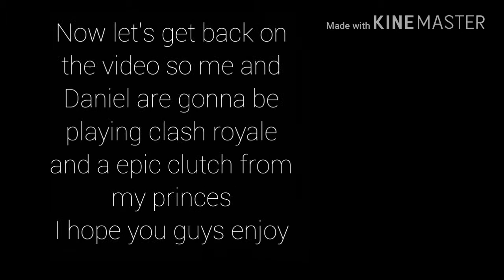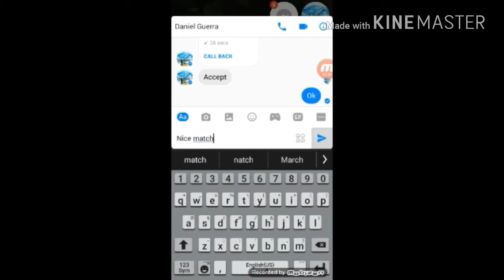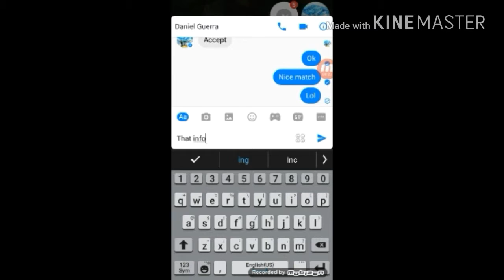(Clash royale) epic clutch shot princes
Daniel_Lzk
Channel